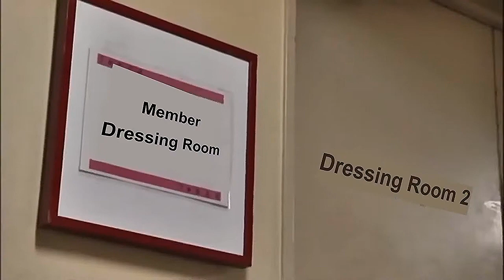❤️T-ARA❤️. Hyomin & Jiyeon being cute backstage at The Treasure Box Tour Japan 2013